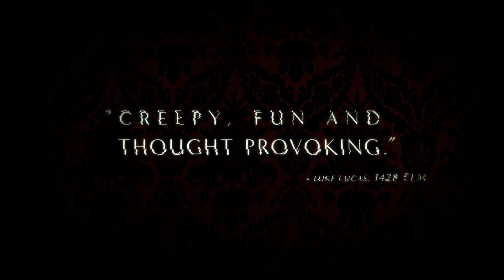Official "Followed" Trailer - In Drive-in Theaters June 19th!